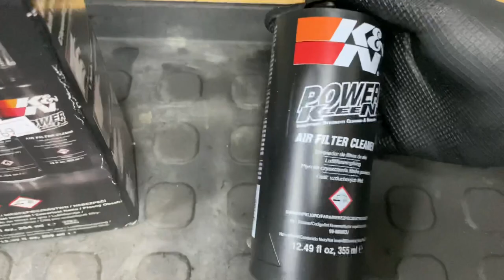Curatare si ungere filtru aer moto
Curatarea (spalarea) filtrului de aer la o motocicleta de teren. Ungerea acestuia si pregatirea pentru montaj.
De ce trebuiesc folosite produse speciale si alte sfaturi.